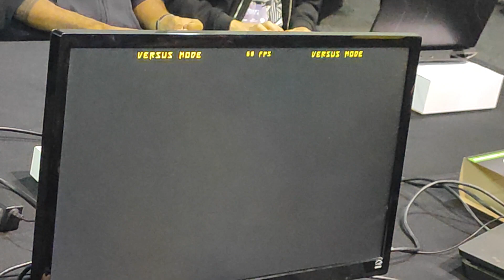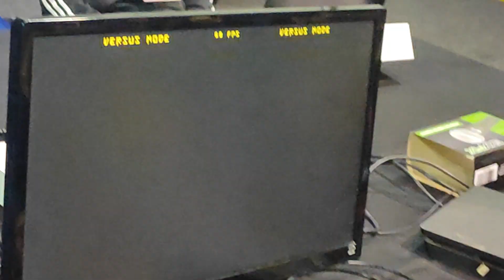Zero( Johnny) x Inso(Sol)